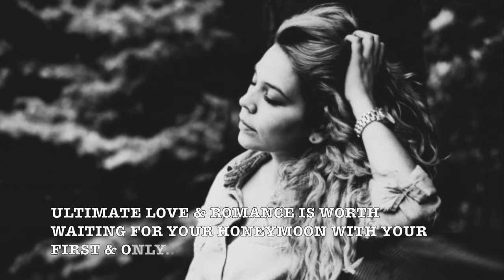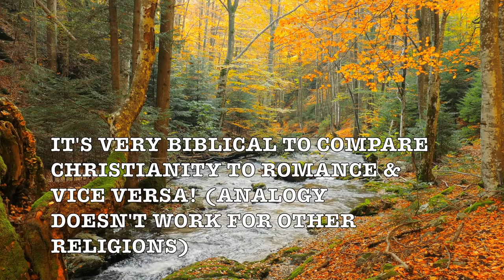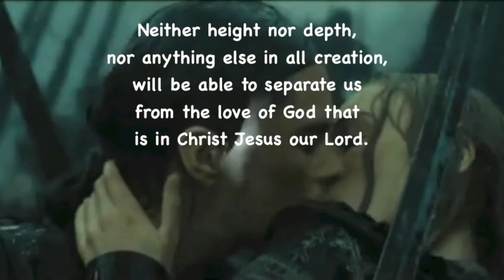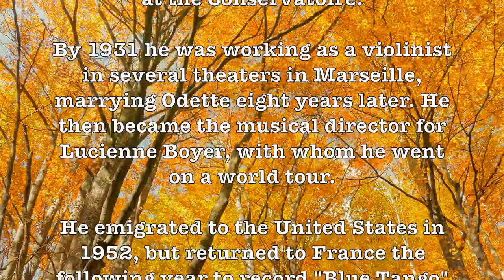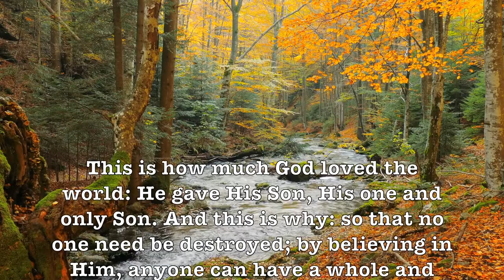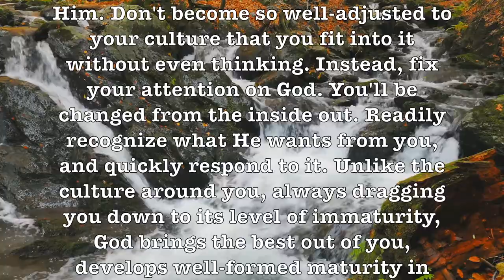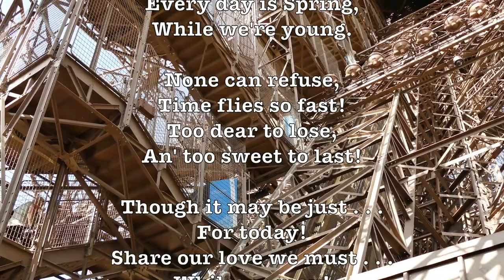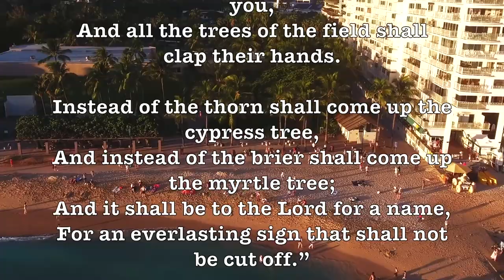Remarkable Richard Rodgers Musical HD Video Album! Ultra-Romantic!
Prof Howdy